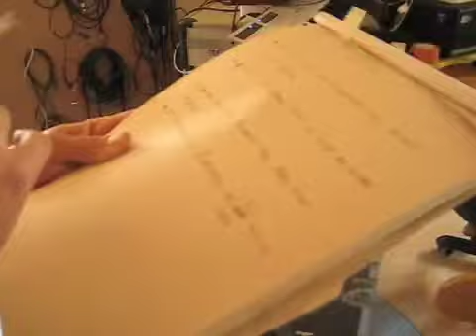The White Wall: The Making of Herculéen (part 1)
Before there is art there is The White Wall: A series exploring the creative process of artists.

This episode: Part 1- The making of Herculéen off of the Herculéen EP.

Herculéen is an electro funk EP. A collaboration between Hanifah Walidah and La Bande MAgnetique recorded over a few days in a little house in the countryside of Bretagne, France. It features Khondo and John Banzäi.